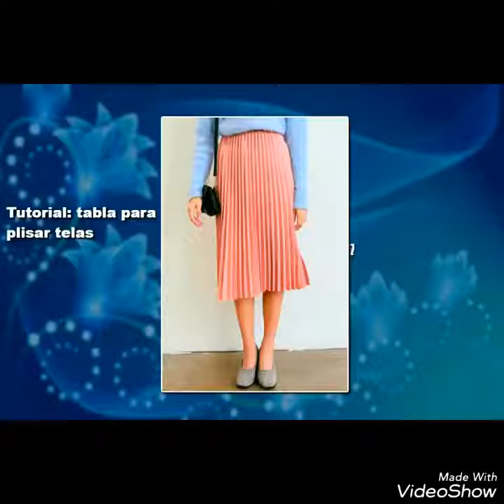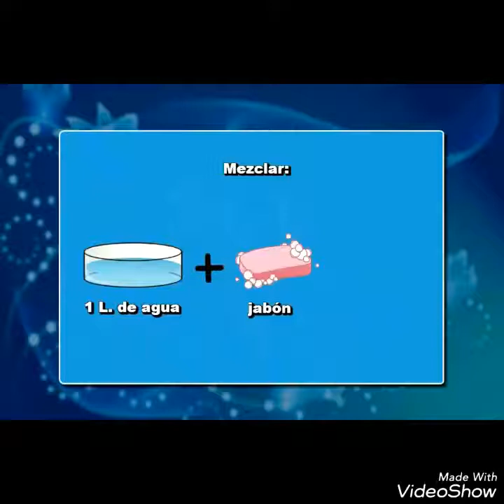Como hacer plisados tabla para plisar telas y líquido para la impregnación de la tela